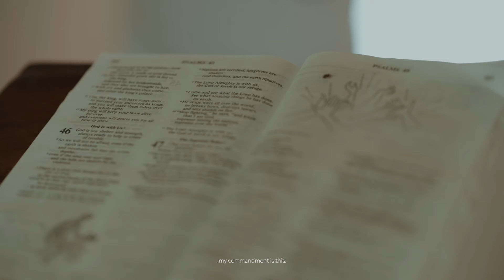Catherine | Sanjith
Their destination wedding in Coorg will likely incorporate elements from both cultures, creating a fusion of traditions and customs. It can be a wonderful opportunity for both families and their loved ones to come together, celebrate, and experience the vibrant cultures and traditions of both countries..

Overall, Catherine and Sanjith have chosen an enchanting location for their wedding celebration. The combination of Evolve Back's luxurious amenities and Coorg's natural charm will undoubtedly make their special day a cherished memory for everyone involved.